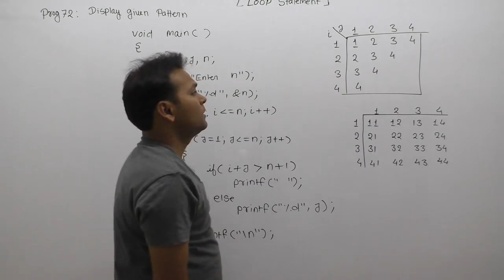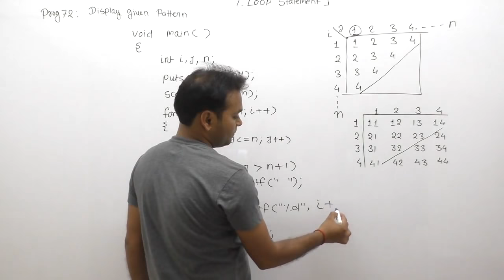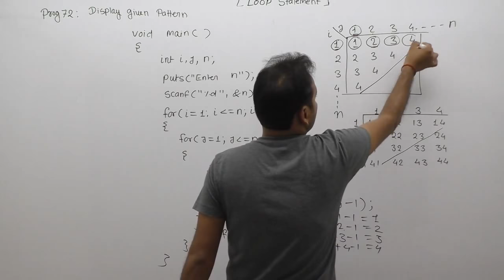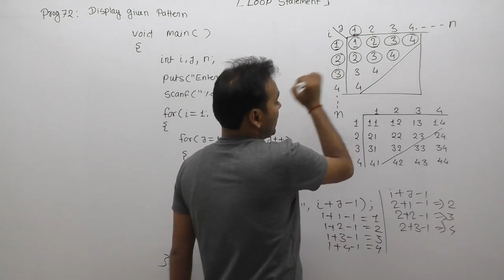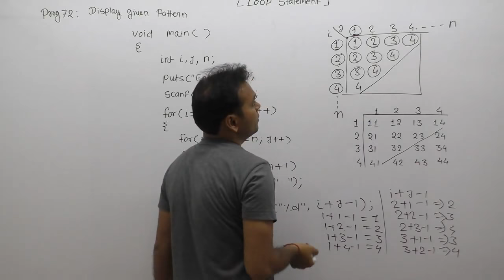c program to print number pattern|how to print number pattern in c|triangle number pattern|Part567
1 2 3 4
2 3 4
3 4
4